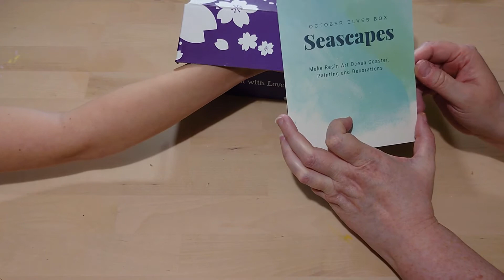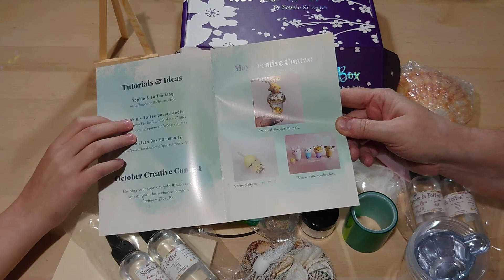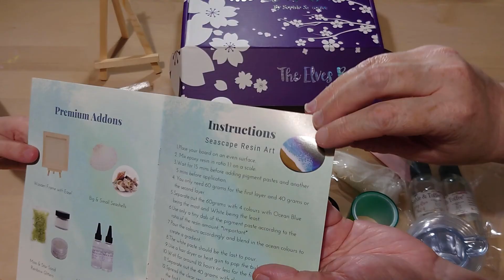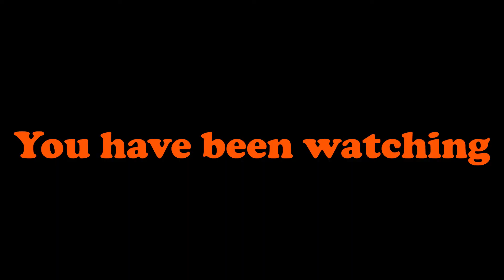Sophie & Toffee Seascapes Box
Here is our opening video for the Seascapes box, which I hope you enjoy!